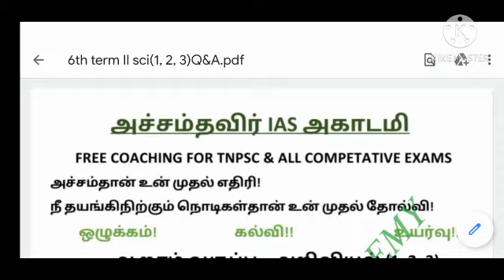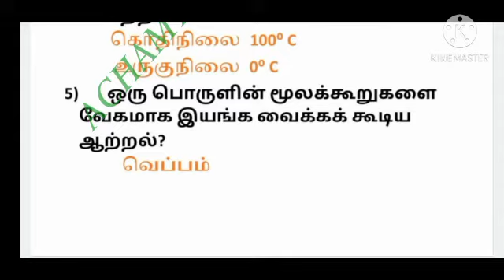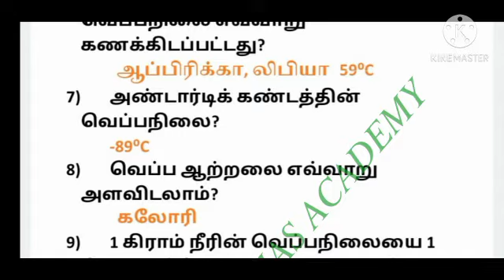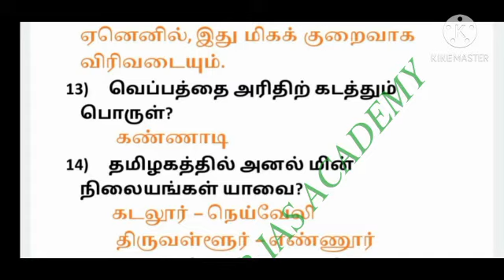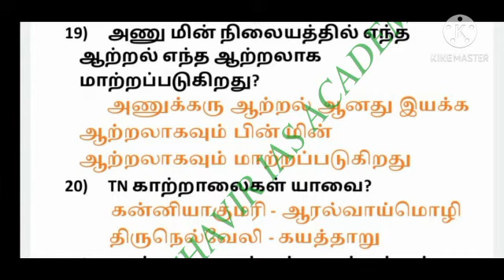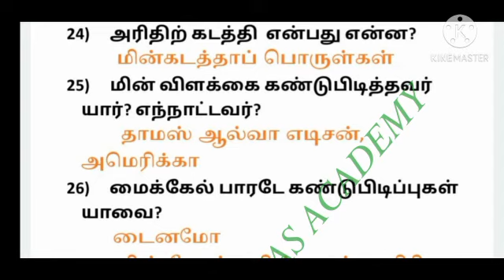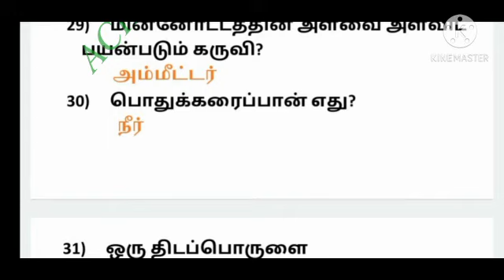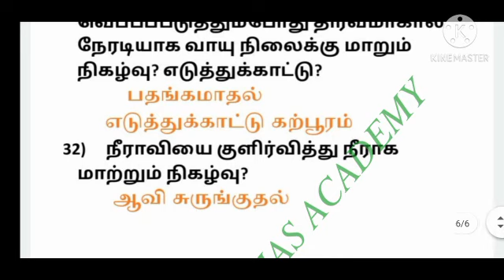6th term IIsci(Q&A)/Achamthavir IAS academy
ஆறாம் வகுப்பு இரண்டாம் பருவம் அறிவியல்1, 2, 3
 பாடங்களுக்கான கேள்வி பதில்

 கேள்வி தாளுக்கு
ACHAMTHAVIR IAS ACADEMY

In youtube
ACHAMTHAVIR SHORTCUTS

keep watching
supporting us
ACHAMTHAVIR IAS ACADEMY
ATTUR.